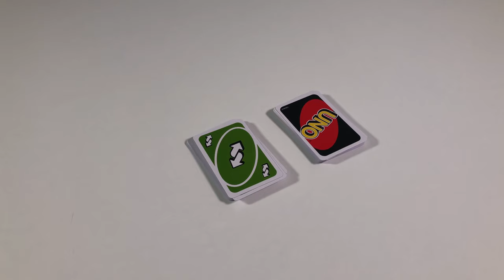UNO | kurz vorgestellt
Hier zeigen wir euch einen Kartenspielkassiker. Hier gibt es nicht nur Zahlenkarten in verschiedenen Farben, sondern auch Sonderkarten, welche meist gegen die Mitspieler ausgerichtet sind.

Wir würden uns freuen, wenn Ihr diese Spiele in den lokalen Spielefachgeschäften kauft.